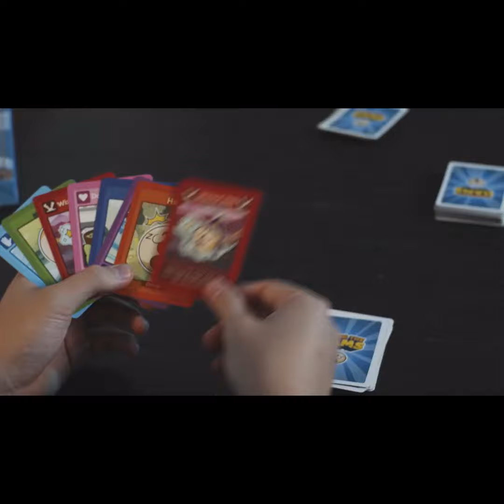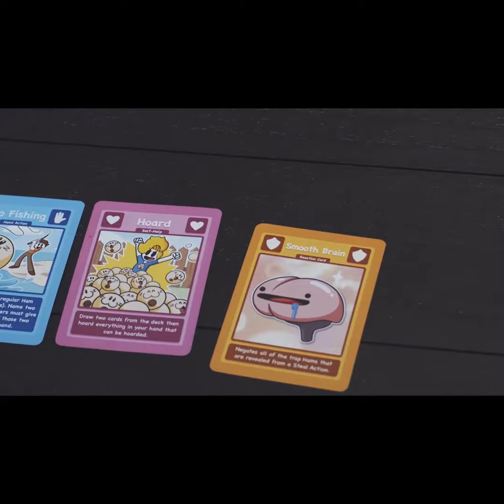Now on Kickstarter: Hoard The Hams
Hoard the Hams!
Hoard the Hams is the inaugural Haminations card game. Hoard the most Hams, steal from others, and protect what you've got!